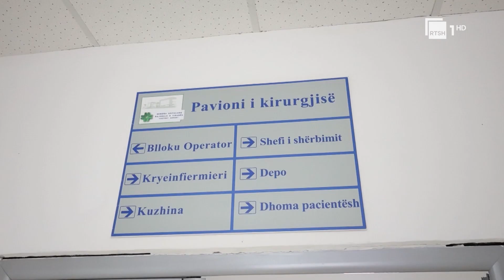Spitali i Kavajës bashkohet me Sanatoriumin, ministrja Koçiu: Do të ofrohen më shumë shërbime